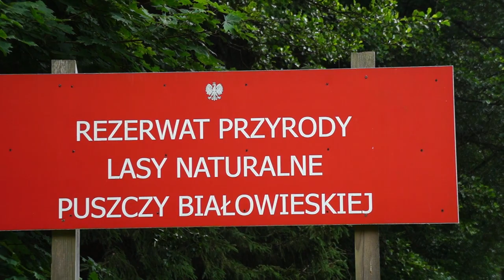02 07 23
Tryb Ostrowskiego.